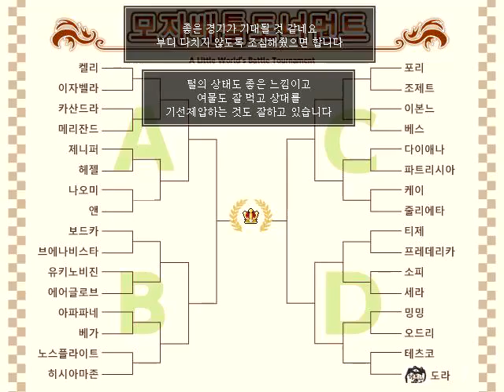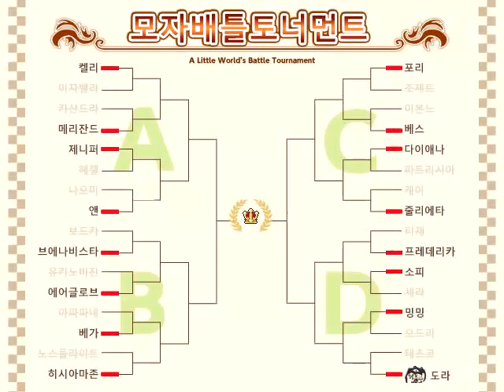모자세계 帽子世界 ~ little world ~ 배틀 콜로세움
1회차때만 어렵고, 2회차부터는 엄청나게 쉬워지는 배틀 콜로세움.

1회차라면 라이프 자동 회복과 블로킹, 카운터로 무장해서 최대한 버티며 깨봅시다. 아니면 시마법 하나 들고가서 결승전에서 쓰시면 됩니다.